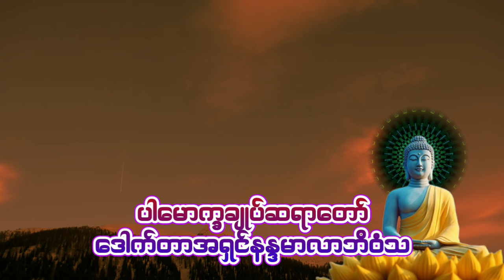ပါမောက္ခချုပ်ဆရာတော် ဟောကြားတော်မူသော ပြင်လို့ခက်သောအမှား တရားတော်